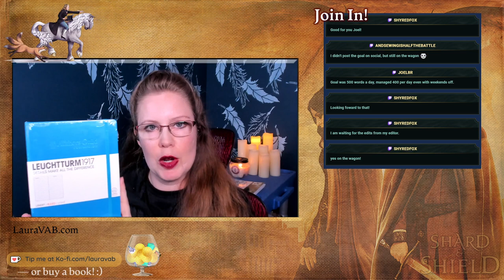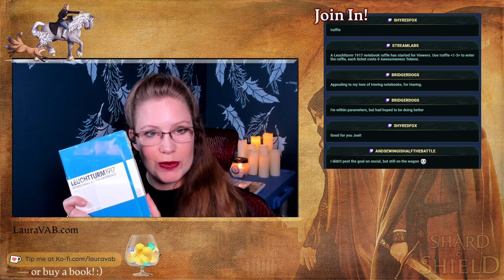Metal-Casting! a Learn With Me for writers and creators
This week we welcome Emi Blaser to talk about metal-casting in historical and contemporary context for writers to use in historical or fantasy settings.